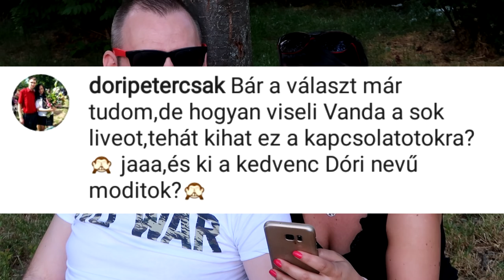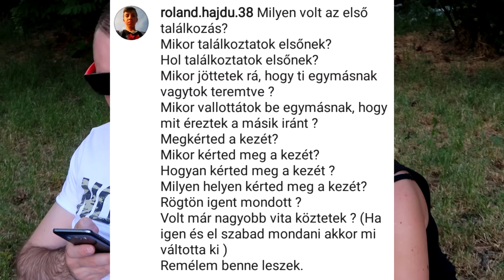NYUSZI MEGMONDJA A TUTIT | KÉRDEZZ FELELEK VANDÁVAL